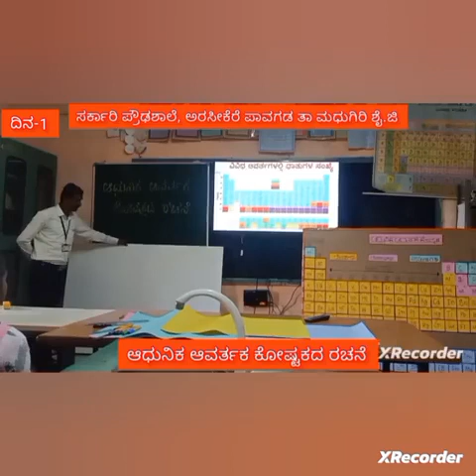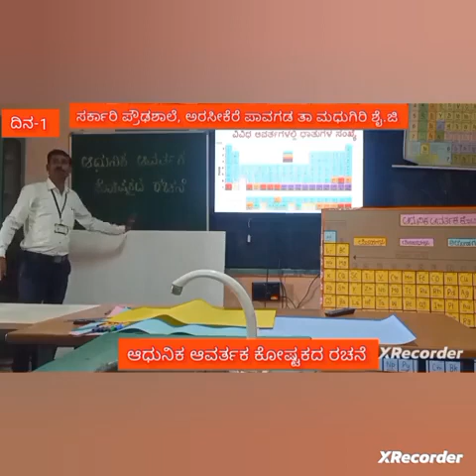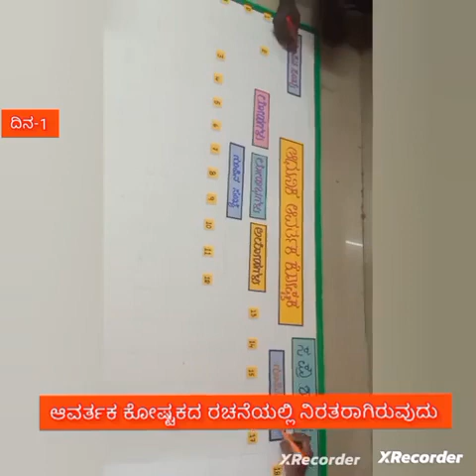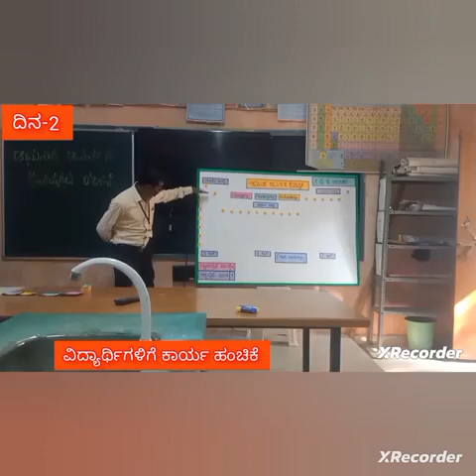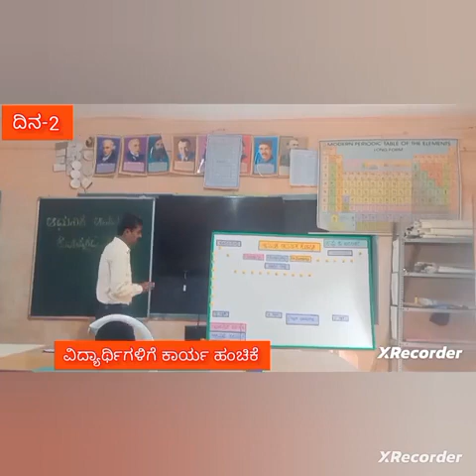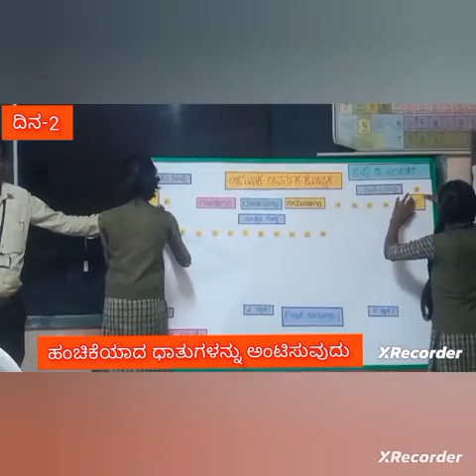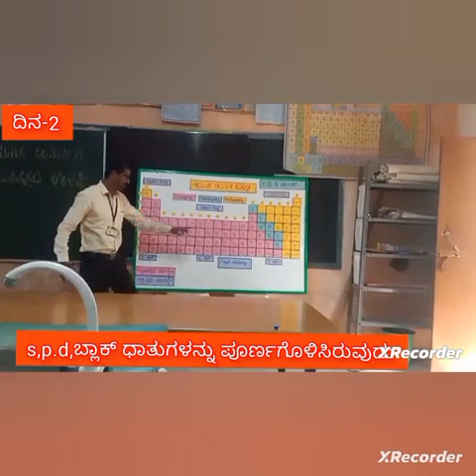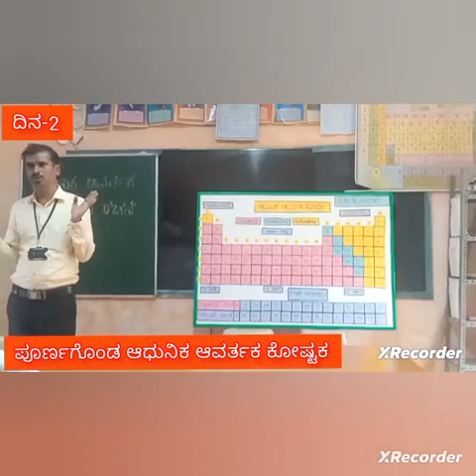ಆಧುನಿಕ ಆವರ್ತಕ ಕೋಷ್ಟಕದ ರಚನೆ 2022-23 ನೇ ಸಾಲಿನ 10 ನೇ ತರಗತಿಯ ವಿದ್ಯಾರ್ಥಿಗಳಿಂದ